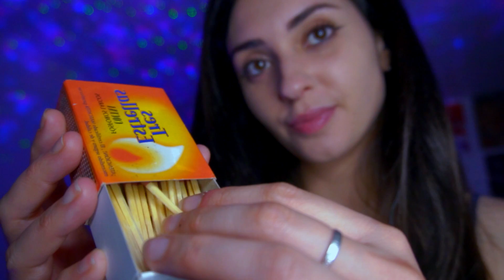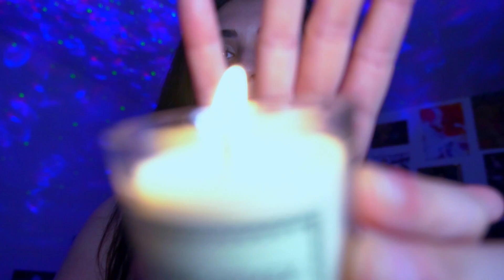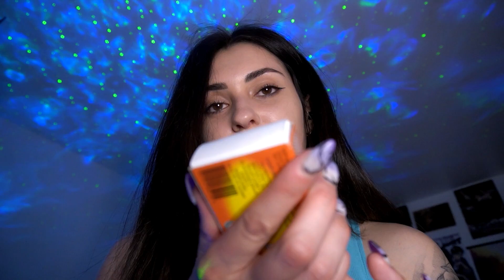ASMR en tu camita para hacerte dormir💕(recopilación) | 1 hora de ASMR en español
Estaré contigo en tu camita arropándote y haciéndote sentir bien para que puedas descansar🤍

✶Para disfrutar mucho más el sonido y poder relajarte mejor con este ASMR te recomiendo usar auriculares.